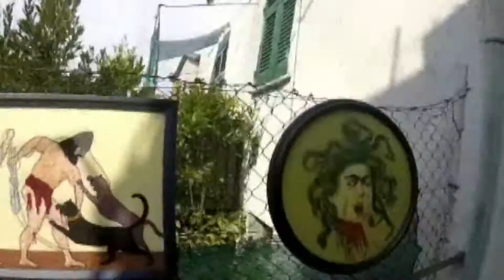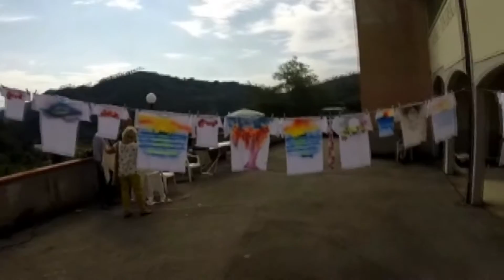Carrodano, Arte nel borgo 17-08-2016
Carrodano si trasforma per un giorno intero nel paese degli artisti e dei mestieri artigiani questo sabato 20 agosto, con degustazioni di prodotti locali e selezione di vini di qualità